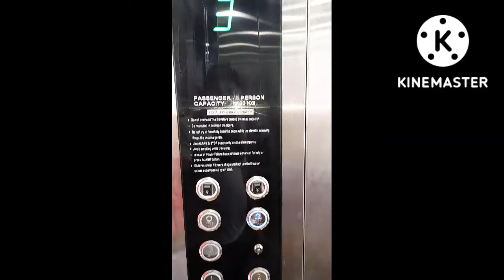navin welco Elevators full glass door lift